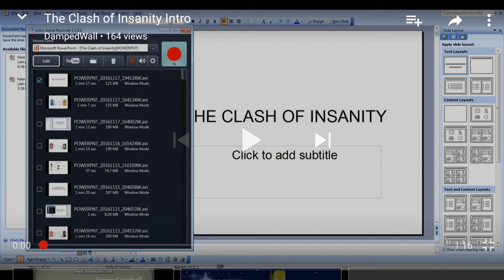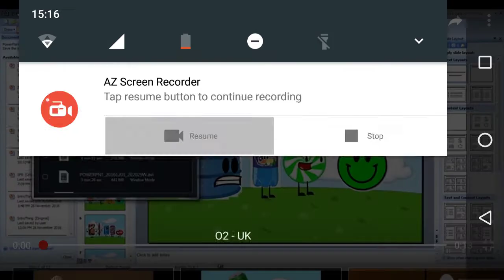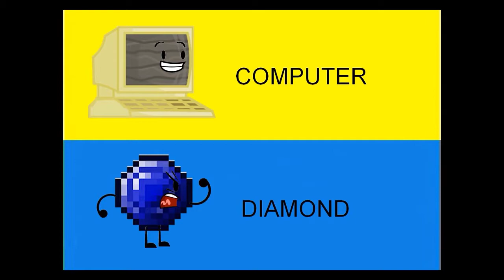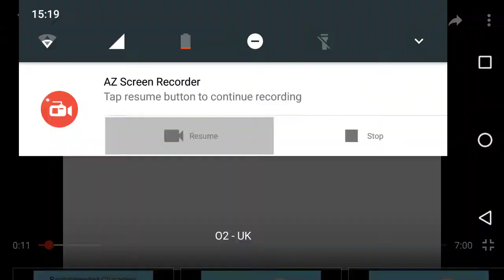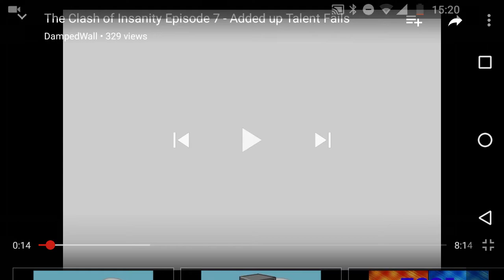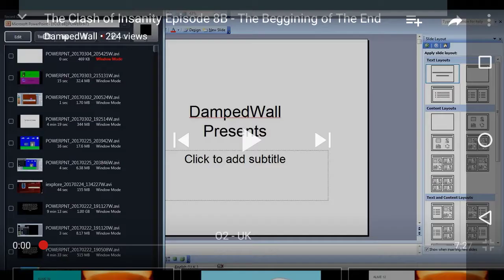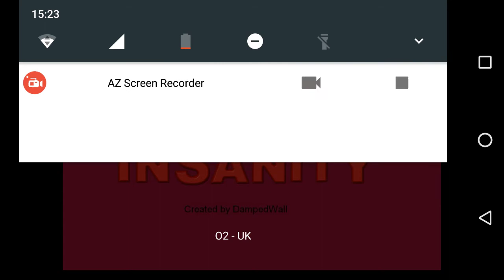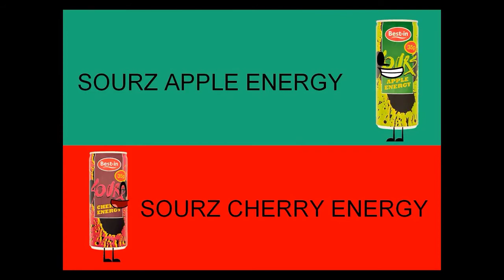Every TCOI intro (up to episode 9)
I'm out of video Ideas will this do